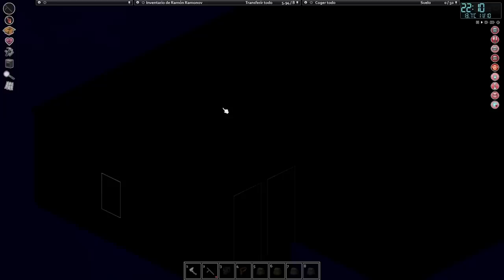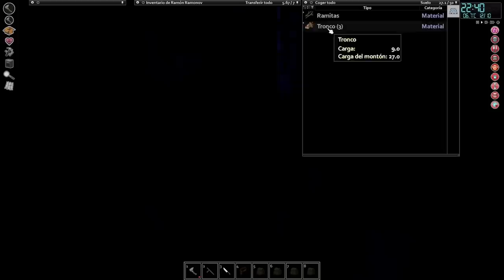Un final inesperado - Supervivencia Extrema - Project Zomboid